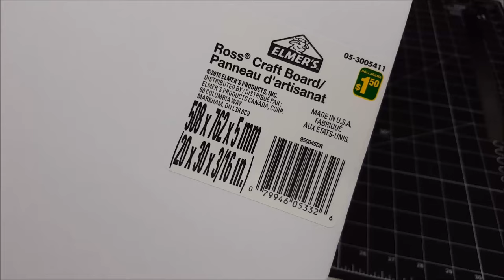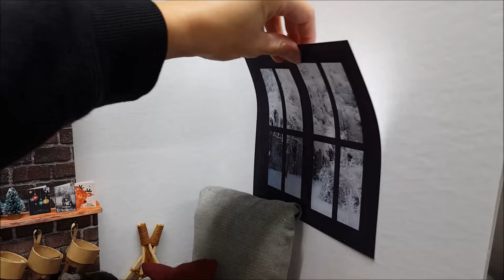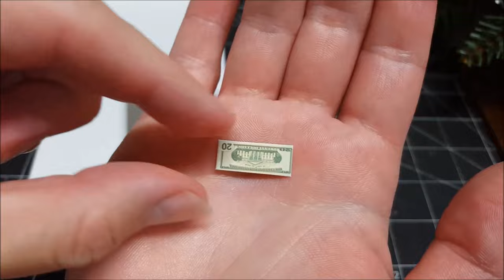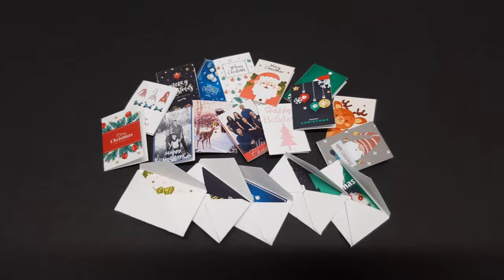DIY - Christmas Living Room - Store Away Doll Room Binder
Here I make a Christmas doll room with accessories. Stockings, Candy, Gift Cards, and much more. Enjoy Friends ❤